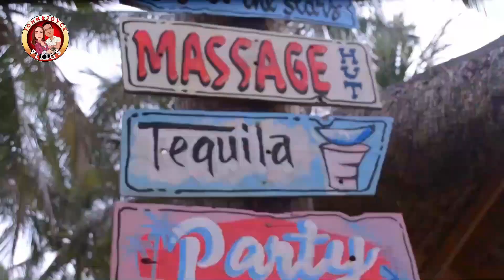Our Wedding Anniversary Experience in Pugad Lawin Beach Resort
This video is part 2 of our Pugad Lawin Beach Resort visit as our Anniversary Celebration. Watch the first part of this video to know how to go there and the rates using this